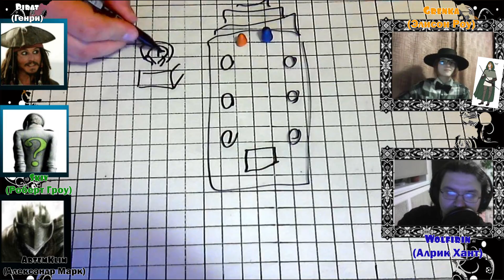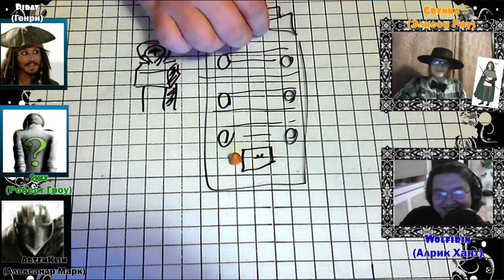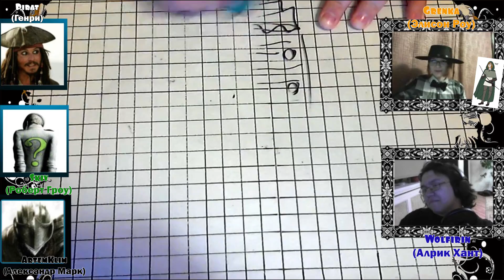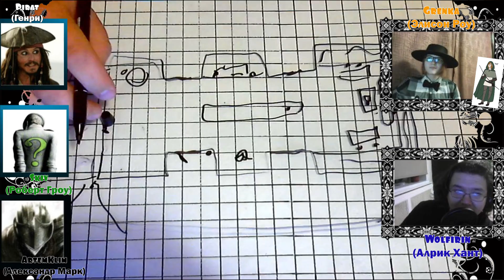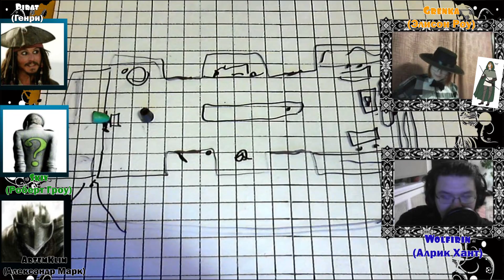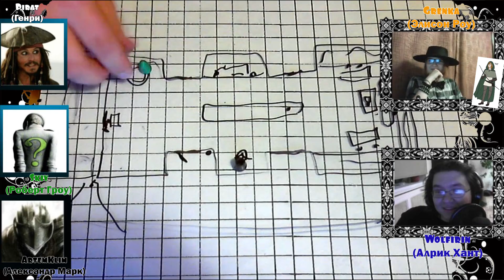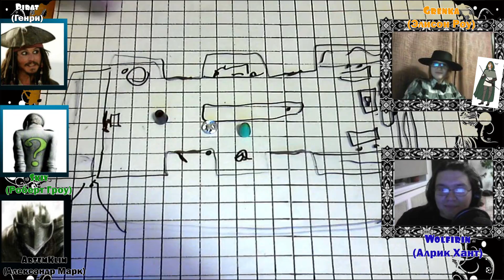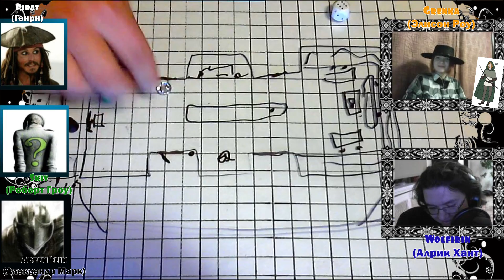Золотая Тарелка (Настольная Ролевая Игра) -1- D&D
Игроки:
Grenka
А так же смотрите прохождение других игр.